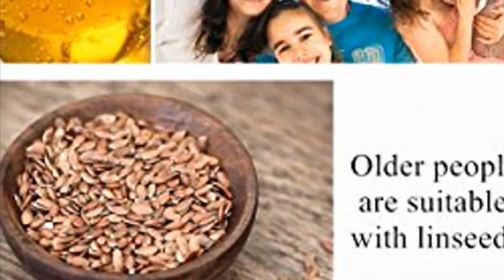Review of CGOLDENWALL Automatic Stainless Extractor Rapeseed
◄ ✮ CGOLDENWALL Automatic Stainless Extractor Rapeseed

Alternatives product
◄ ✮ BioChef Press Extractor Machine Expeller
◄ ✮ Chef Works K472 Dynamic Non detachable
◄ ✮ Rubbermaid Commercial Products 1814570 Performance
◄ ✮ Princess 201851 Electric Juicer Aluminium
◄ ✮ Foodsaver FFS005 Vacuum Sealing Storage

Amazon Affiliate Disclosure Notice: This Channel is a participant in the Amazon Services LLC Associates Program, an affiliate advertising program designed to provide a means for sites to earn advertising fees by advertising and linking to Amazon.co.uk.